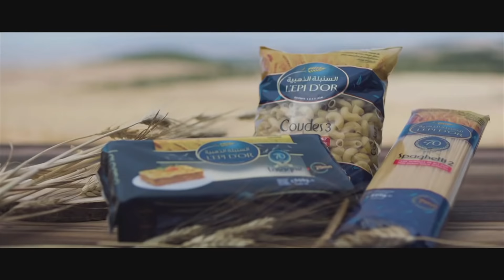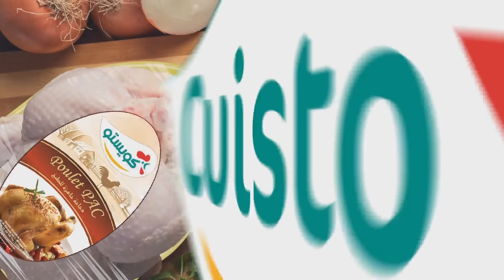Malla Chef Ramadhan S03 Episode 24 06-05-2021 Partie 02